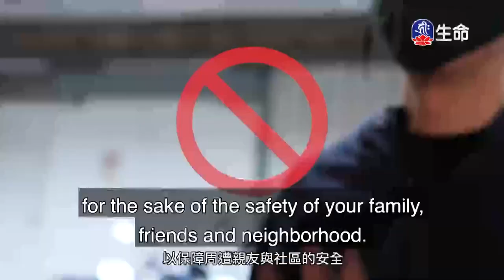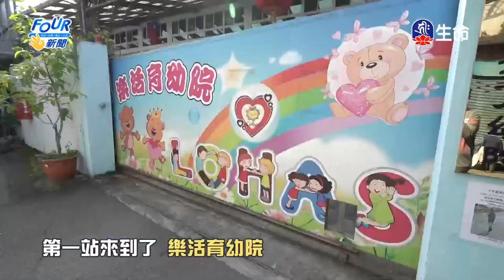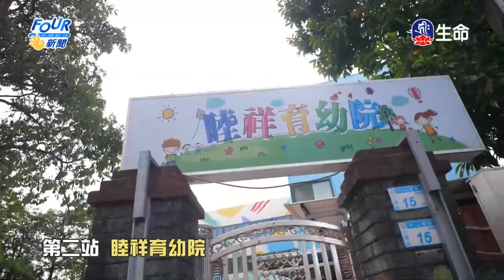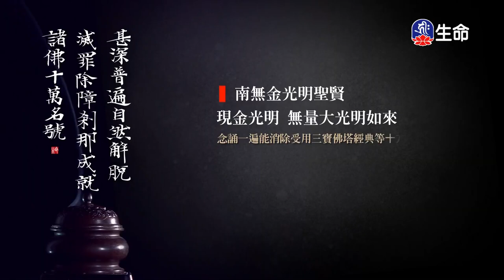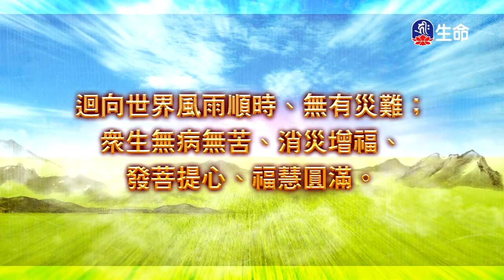無我的智慧_海濤法師救護眾生講座_(lifetv_20210203_12:00)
海濤法師救護眾生講座_無我的智慧。